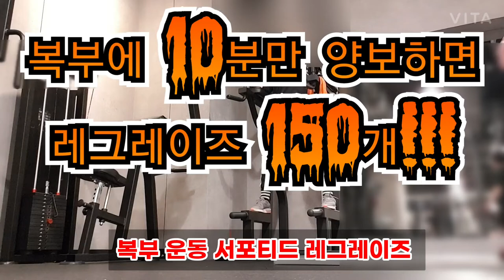복부에 10분만 양보하면!!! 레그레이즈 150개!! [복부 운동 서포티드 레그레이즈]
서포티드 레그레이즈